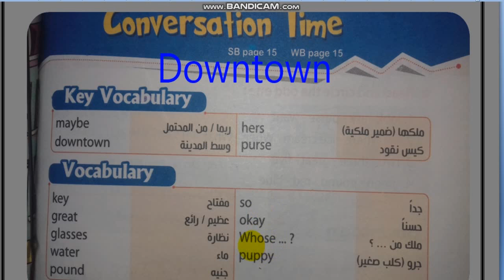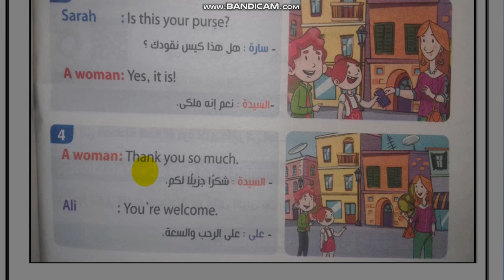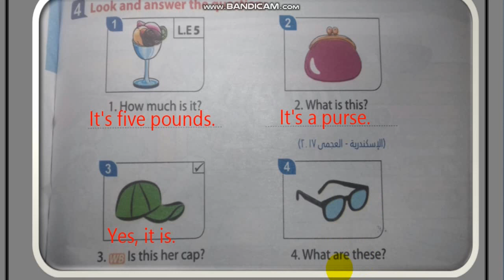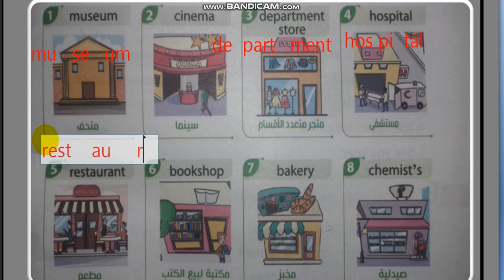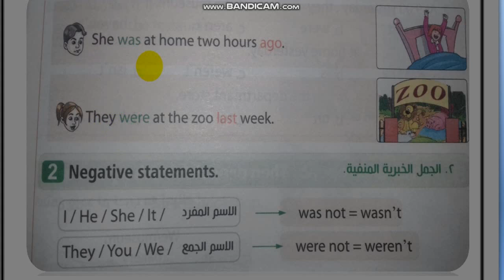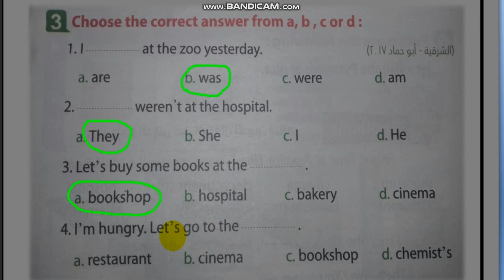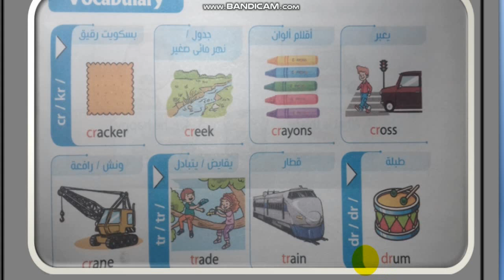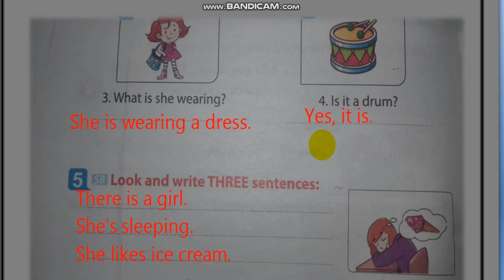رابعة ابتدائي انجليزي ترم ثان الوحدة العاشرة كلها مع تدريبات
شرح وافي للوحدة العاشرة ( Downtown) كلها مع بعض التدريبات المجاب عليها ..منهج Time For English  للصف الرابع الابتدائي الترم الثاني ..
في الدرس هنتعلم بعض الاملاكن العامة ( Public Places ) ..
هندرس Verb to be   في الماضي ..  والفرق بين ( was - were )
والكلمات الدالة على الماضي
وفي الدرس الاخير هنعرف ازاي ننطق الحروف ( dr - tr - cr )